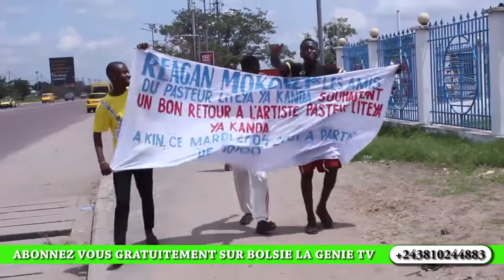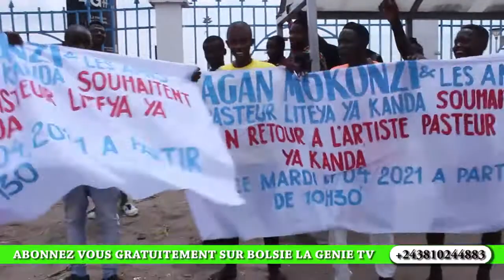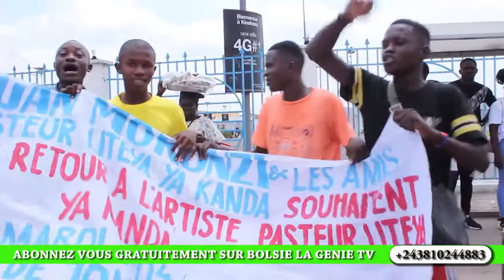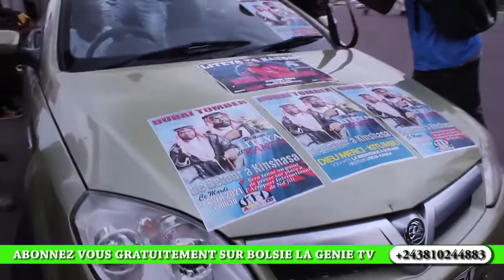RETOUR YA PASTEUR LITEYA KANDA BOTALA MAKAMBU ELEKAKI APRES AÉROPORT SOMO